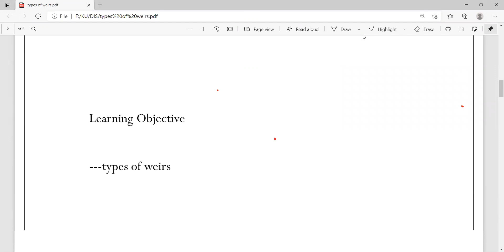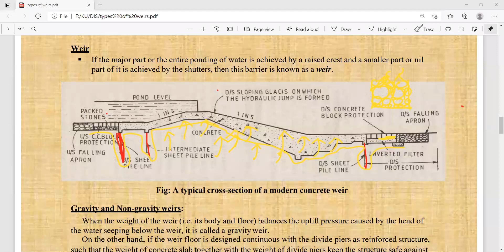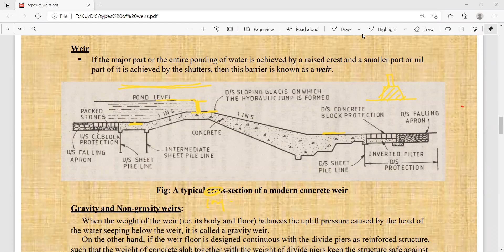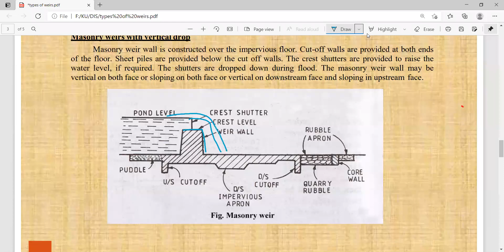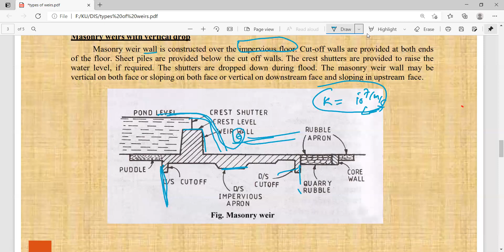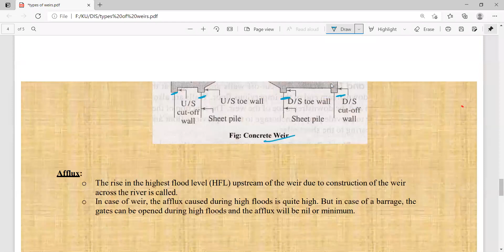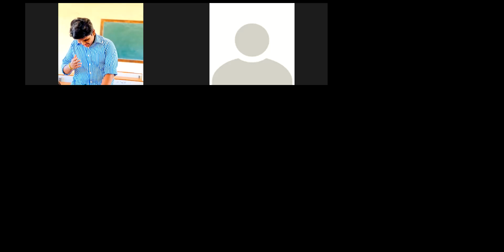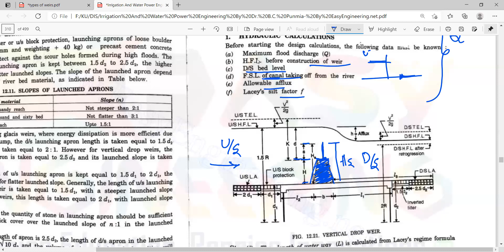Types of weirs